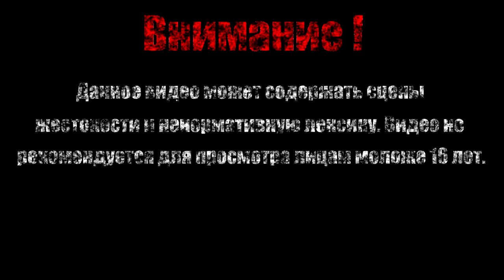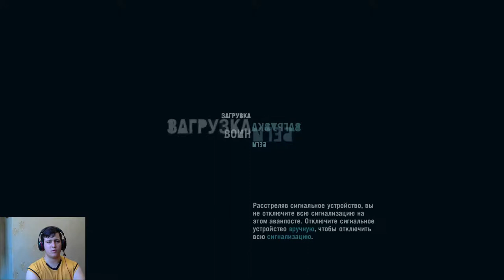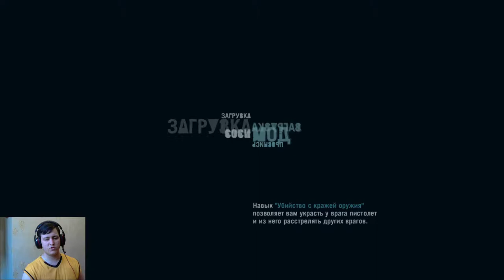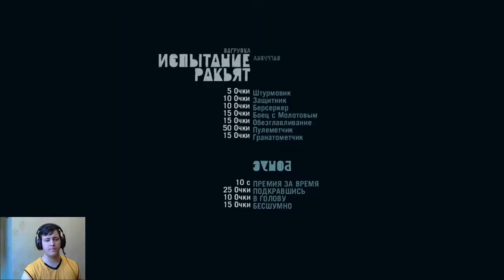Осколок прошлого【Far Cry 3】#20